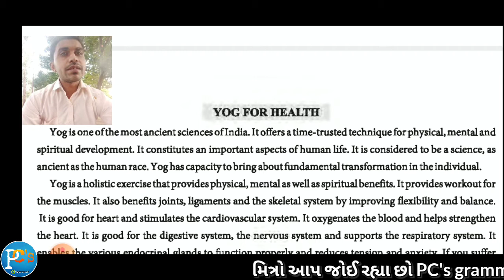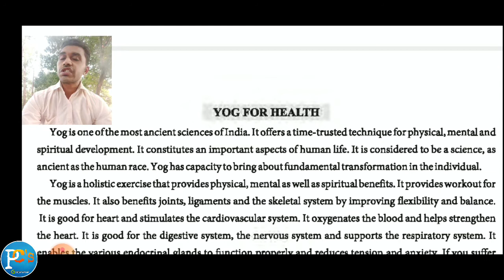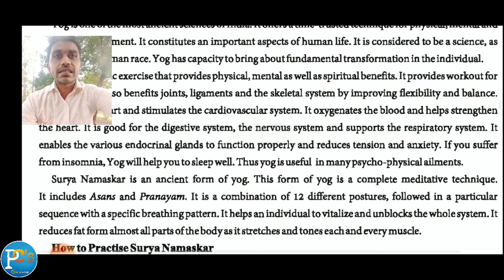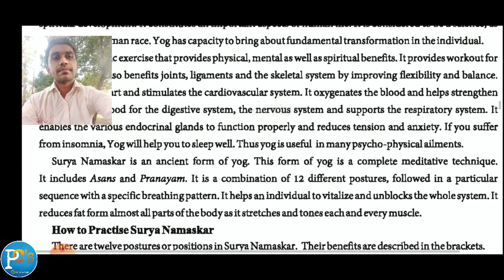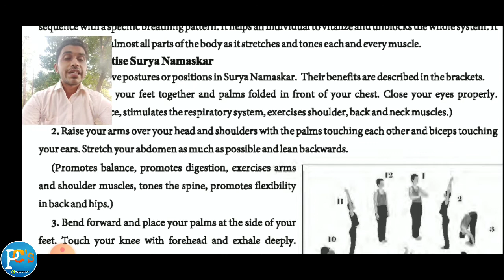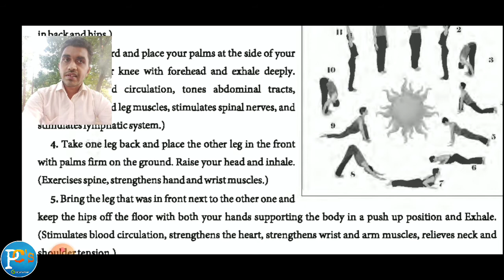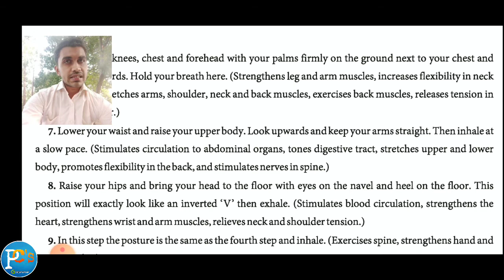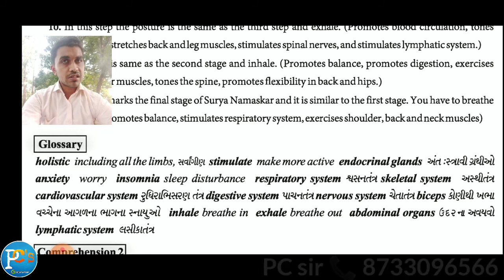Std 11 Unit 4 Read 2 | Yog For Health | ધોરણ ૧૧ | રીડ ૨ | English Textbook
std11 👉 અમારી એક બીજી પ્રેરણા થી ભરપુર ચેનલ કાર્યરત છે તેની પણ જરૂરથી મુલાકાત લો.. તેના માટે નીચે આપેલી લિંક પર ક્લીક કરો...